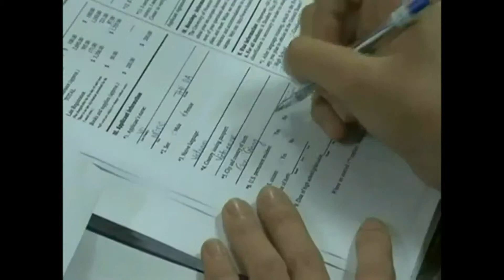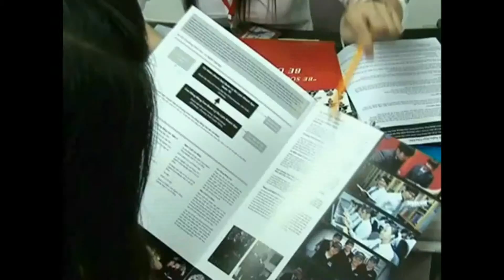Du học Mỹ Những điều cần lưu ý khi xin visa du học Mỹ